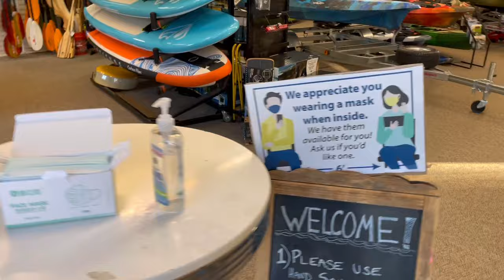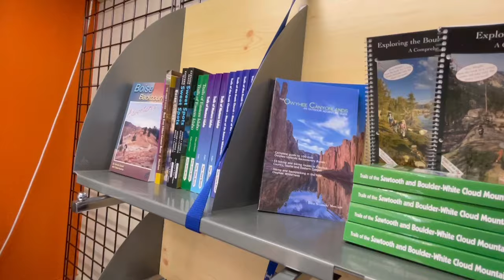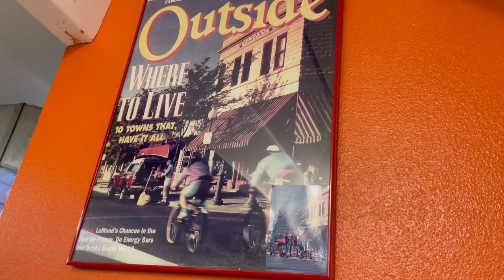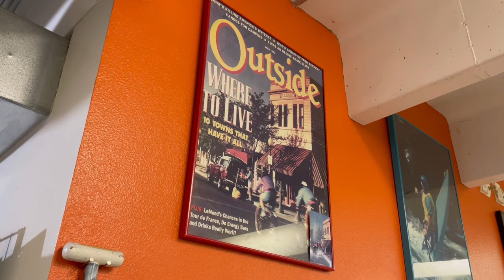Shop Tour: Idaho River Sports Boise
It's rare in this day and age to find a paddlesports shop with as much roots as Idaho River Sports. Stan and Jo have owned and operated their store since 1987 and have served as the hub for Boise area paddlesports. From Whitewater, Fishing, SUP to rafts and inflatbales IRS has it all, and the experts in each area to help you make an informed buying decision. I'm stoked to partner with them this season, and hope to make it out to Boise often!

Thank for joining us today